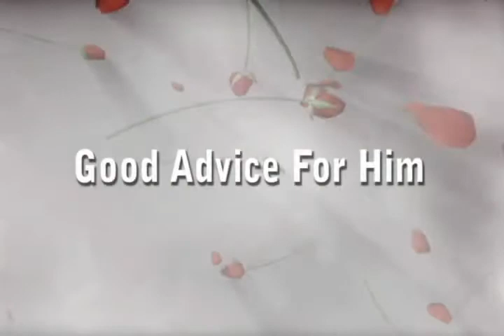Edminsten Reception Interviews Part 1